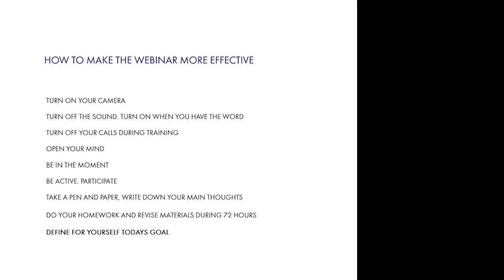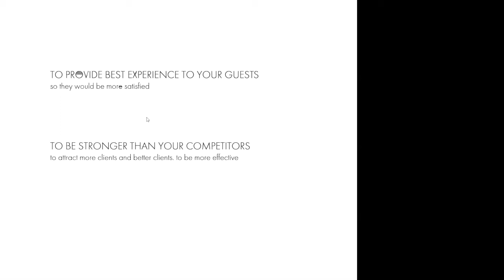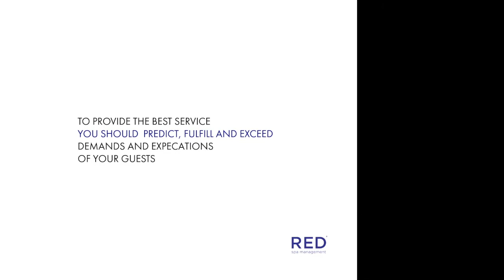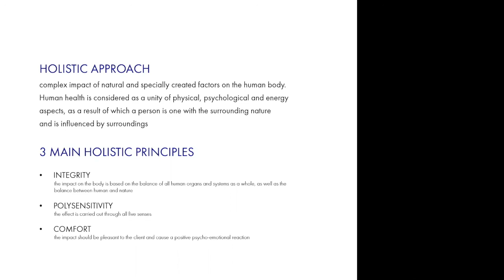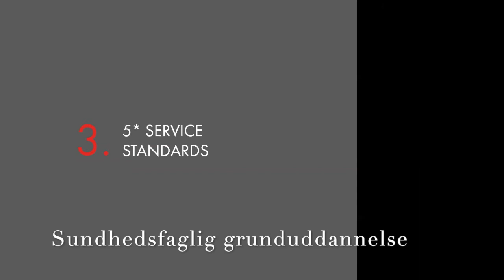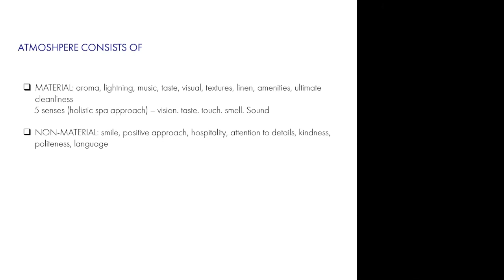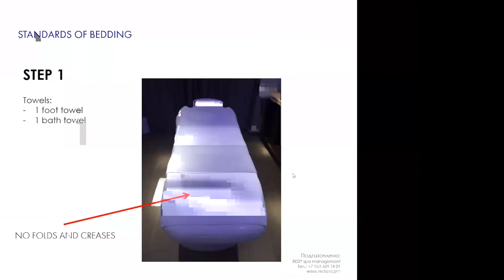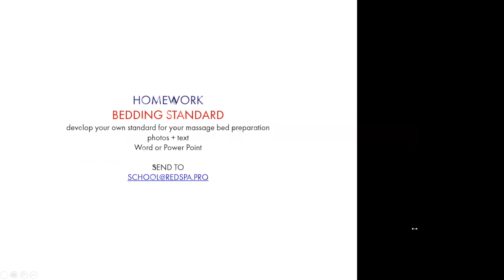Klinikdrift og Klinikvejlednings Webinar med Maria Filatova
Klinikdrift/klinikvejlednings Webinar med Russiske Maria Filatova fra Red_Serviceshool i Moskva som supplement i faget klinikdrift og Klinikvejledning. Webinaret er på engelsk og handler mest om god service.